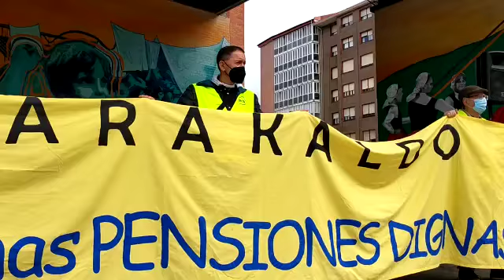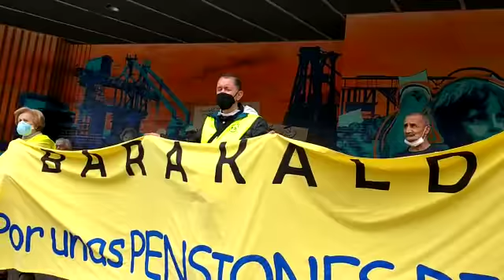20220525 02 Plataforma de Pensionistas de Barakaldo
Lectura del comunicado